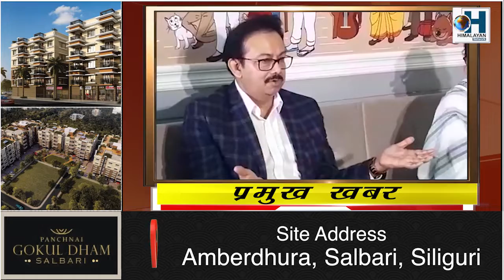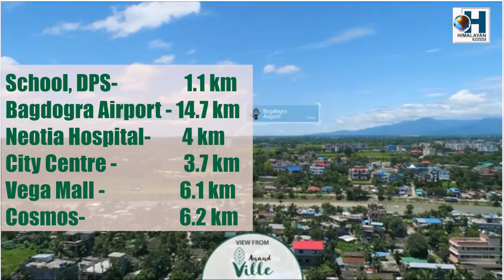CM shares a light moment at cafe opening